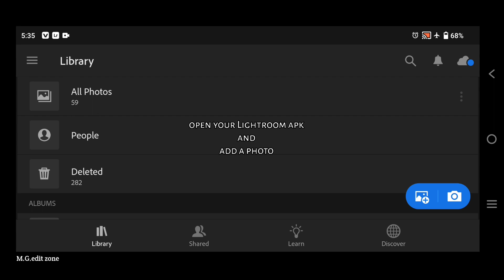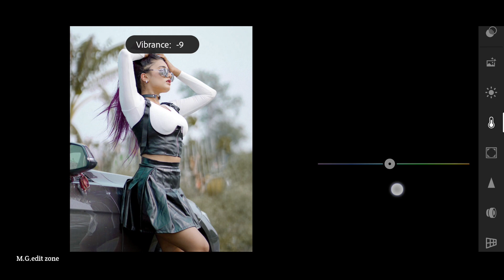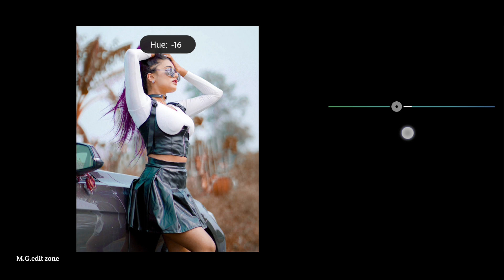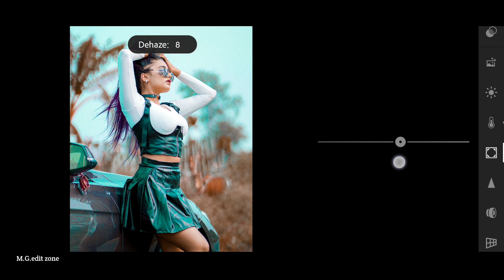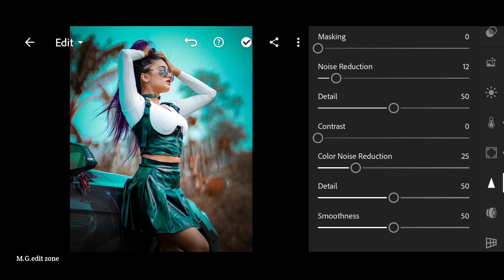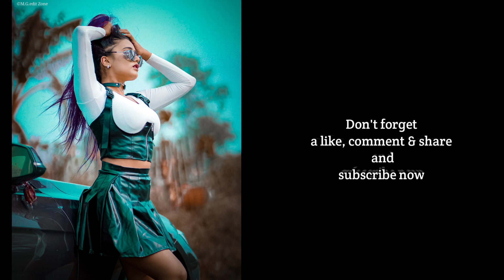Blue and brown tone Lightroom photo editing//preset download free//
.OR.